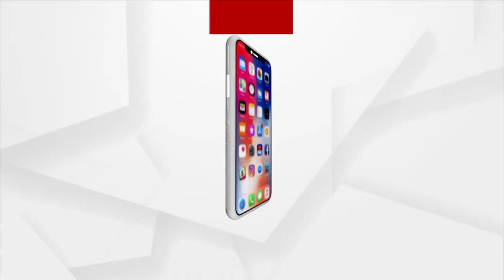Two Odisha Adarsha Vidyalayas Grab Spots In EW India School Rankings 2022-23